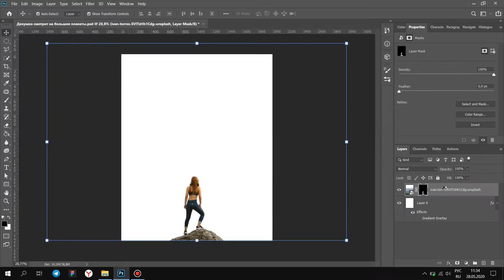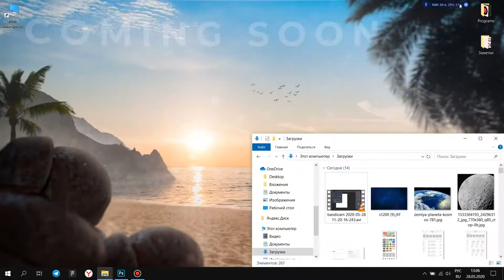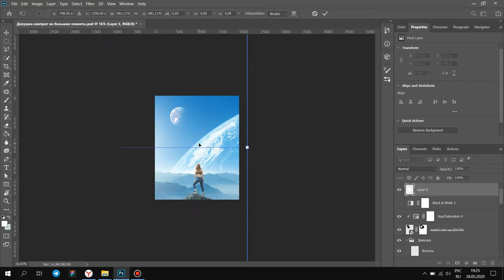View on the planets | Speed-art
Get my huge free photoshop pack that I use on a daily basis